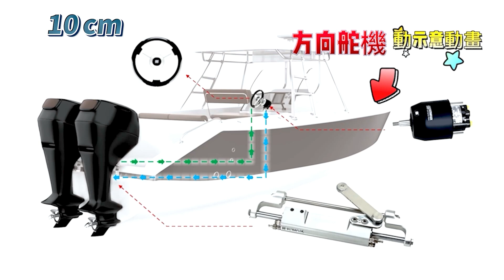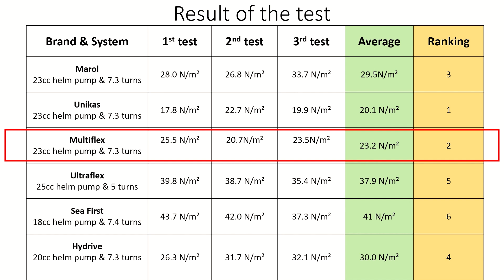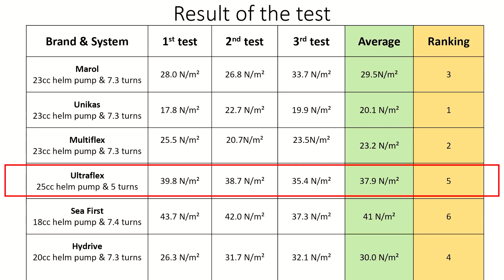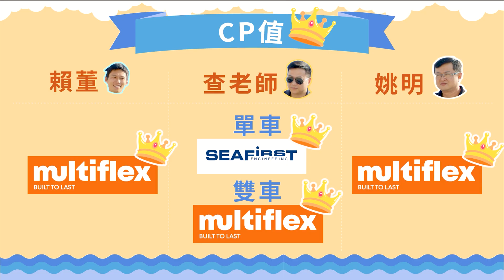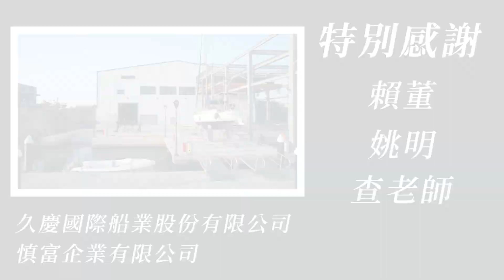全球唯一方向舵機實測開箱 | 驚人效能揭秘！【油壓缸EP3-3】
方向舵系統是什麼？什麼品牌最好用？哪一個最推薦？這一集全都告訴你!!

特別感謝：慎富企業有限公司、久慶國際船業股份公司、富濃機械股份有限公司
本集測試品牌：MAROL、 UNIKAS、ULTRAFLEX、SEAFIRST、HYDRIVE、MULTIFLEX

【相關影片】
新對手來了！？來自義大利的精緻手藝！讓船在海上劃出出完美的弧線吧！【油壓缸EP3-2】
狂砸60萬海測給你看！別人不敢做的，我們敢做！世界唯一，船外機全油壓系統海上實測開箱【油壓缸 EP3-1】